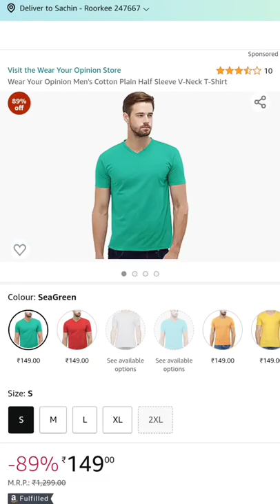Best t-shirt you can buy under ₹150 , check description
Link of this t shirt

•T- shirts pack under ₹499

•More t- shirts you can buy .

Note - maybe prize will increase with time.

•My gears
Poco X3 pro